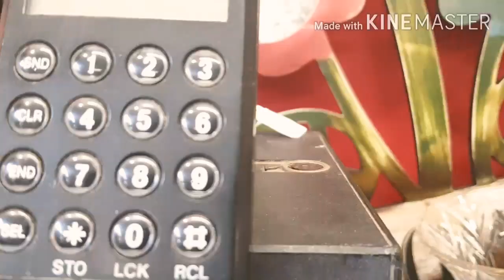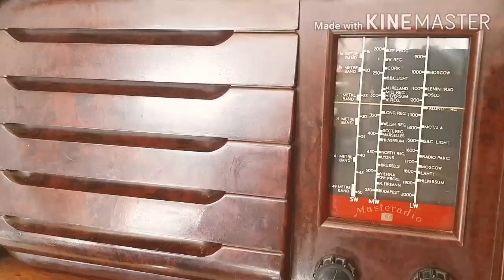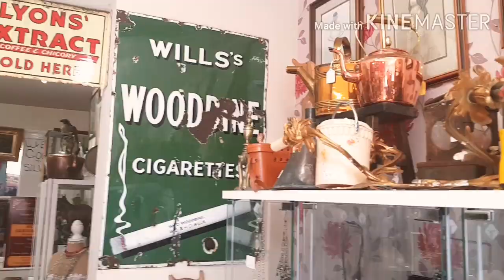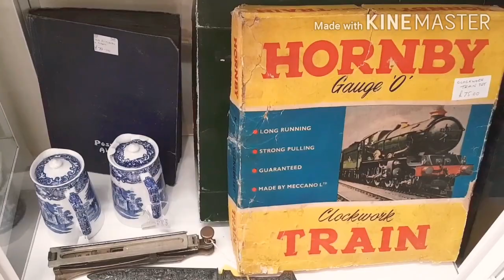อาชีพสร้างรายได้ เปลี่ยนของเก่าให้เป็นเงิน ของโบราณ ของสะสมมือ2 ช่วงโควิดที่อังกฤษ uk |Mrs wisa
เป็นร้านขายของเก่าและของมือสองกึ่งร้านกาแฟมีของเก่าของใหม่ของวินเทจ และรับซื้อทอง เครื่องเงิน ของเก่าทุกชนิดชีวิตในต่างแดนของฉันชีวิต in UK ช่องทางการติดต่อ facebook เพจ ช่องทางติดต่อinstargram 👉👉 wisa_isee